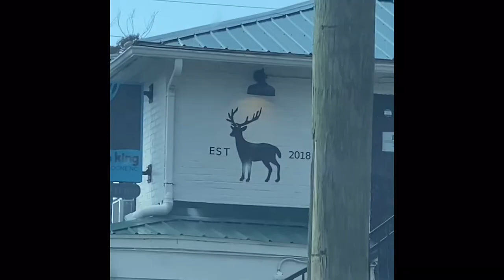SPILLWAY | CAMPING | FISHING | FLATHEAD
This was for sure a night to remember. I finally put in enough hours to catch an epic creek river monster. My first flathead comes in the middle of the night on that KOOLAID cut bait!

Male versus Female Catfish (sexing catfish easy method)

Look at the openings on the catfish belly. Both will have two openings at the lower belly, one for the anus and the other for the genitals. Male genitals are raised and shaped like a nipple. The female catfish genital area has an opening that is rounded.

Catfish Ugly Stick and 3 Medium Heavy sticks
Gold Cup Series and Depth Master III Reels
80# leader lines
Santee Cooper, Three-way and Carolina Rigs